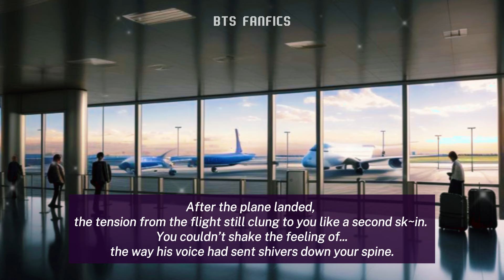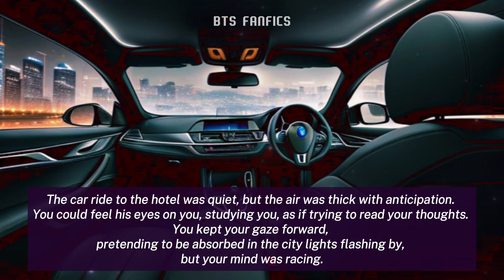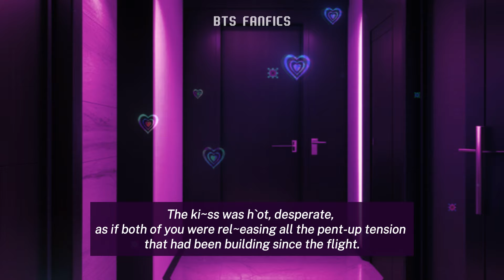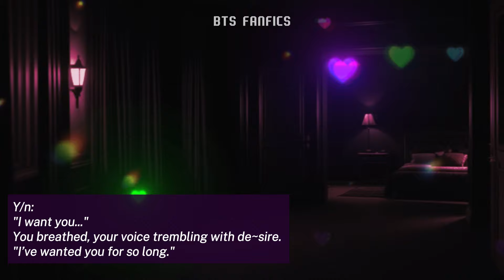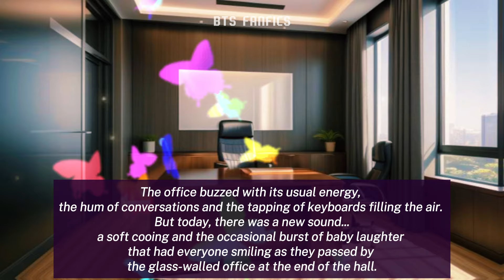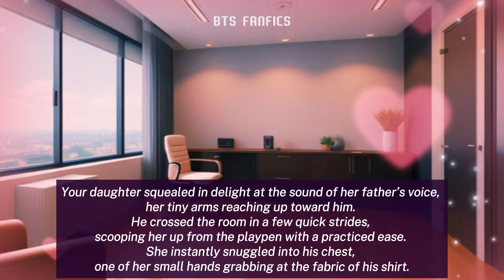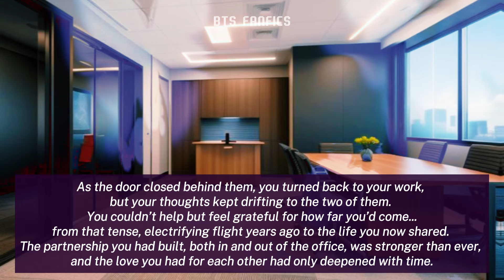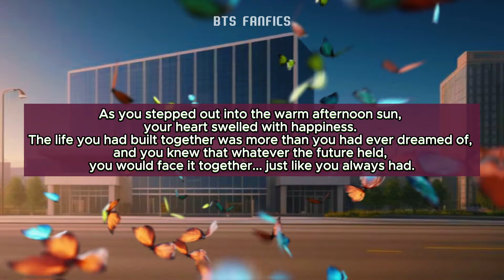When you went on a Business trip but with your COLD BOSS (16+) [BONUS PART] | JIMIN ONESHOT | BTS FF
When everything didn't go as planned while on a business trip with your cold boss...
Bonus Part
Topics in this video:
jimin ff new
bts ff
bts ff oneshot
jimin ff
jimin oneshot
bts oneshot